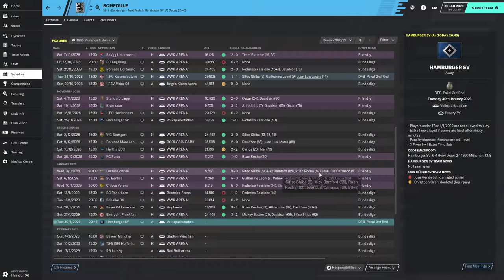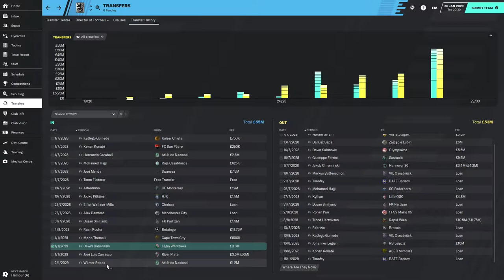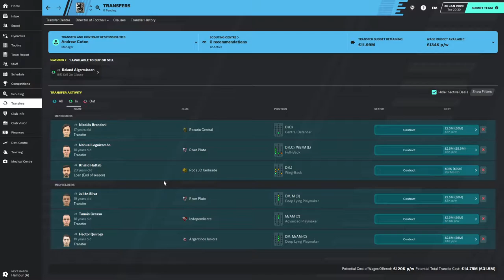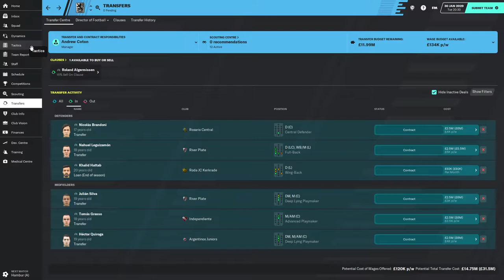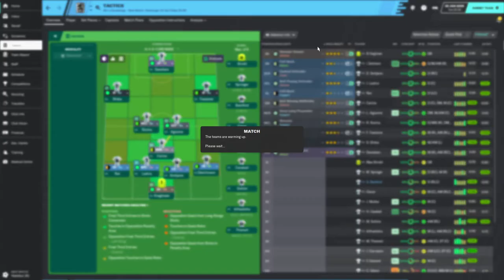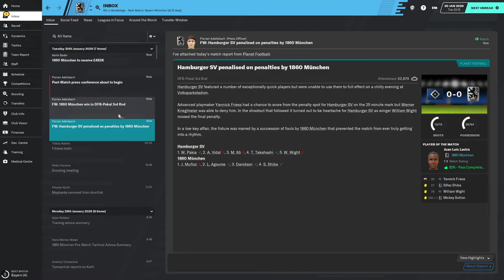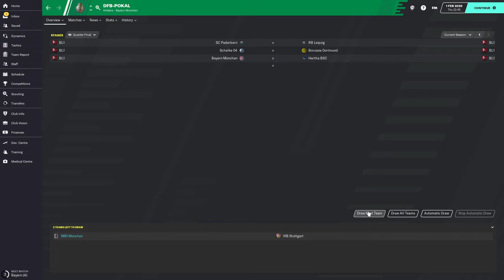FM20: 1860 Munchen - Ep62: Mickey Sutton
Football Manager 20 is a game that allows you to control every aspect of a club from handling the finances to signing new players and much more. In this series we will take control of 1860 Munchen who currently sit in the third tier of the German leagues, will we be able to restore their former glory and take them back to the top of the German game.

Aims for the play through
 1. Beat Bayern Munich
 2.  Win the Bundesliga
 3.  Win Champions League